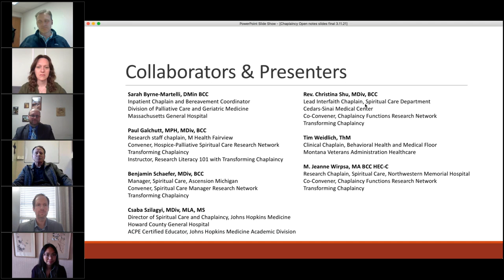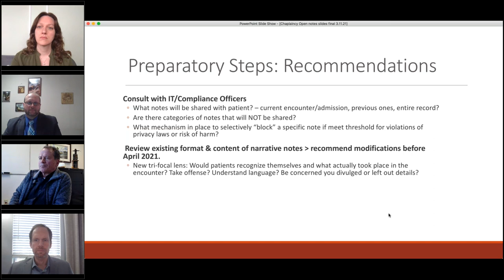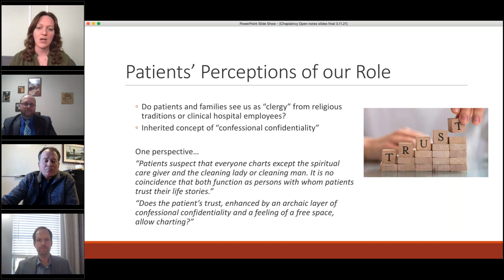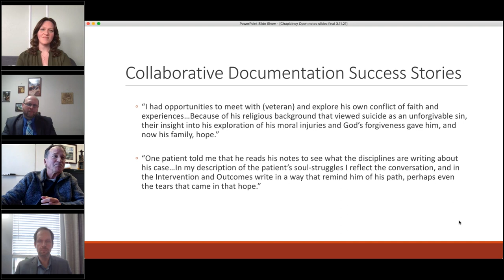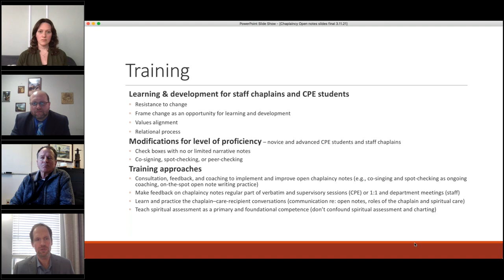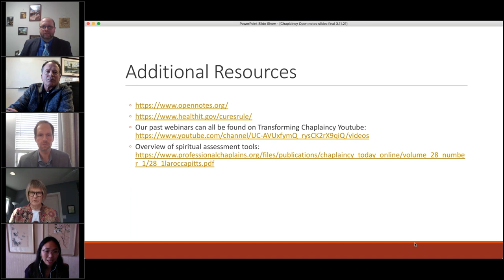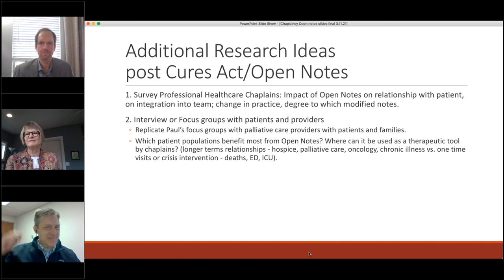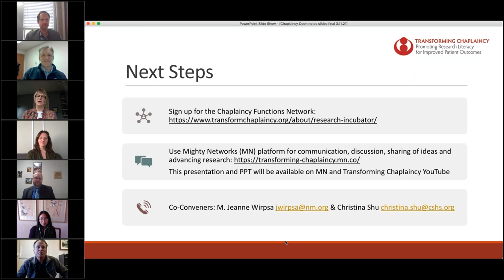Opening Up Chaplaincy Notes “Best” Practices and Research Opportunities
Healthcare systems are required to make a patient's electronic medical record directly available via secure portal as of 4/5/21 under the Cures Act. This direct access includes all documentation made by healthcare chaplains, including templates with pre-populated check boxes and narrative notes. This webinar will provide concrete suggestions for adapting spiritual care documentation and present “best” practices based on limited research in this area and the experience of chaplains whose institutions have already implemented this change. Panelists will speak to discipline specific topics highlighted by opening up our notes such as pastoral confidentiality, the use of normative spiritual care language, and how to ensure patients recognize chaplains as an integral member of the care team who accesses, reviews, and documents in the chart. Finally, attendees will be invited to explore opportunities to move forward a research agenda on chaplaincy documentation in light of this mandatory change in practice.

Collaborators & Presenters
Sarah Byrne-Martelli, DMin BCC
Inpatient Chaplain and Bereavement Coordinator
Division of Palliative Care and Geriatric Medicine

Paul Galchutt, MPH, MDiv, BCC
Research staff chaplain, M Health Fairview
Convener, Hospice-Palliative Spiritual Care Research Network, Transforming Chaplaincy
Instructor, Research Literacy 101 with Transforming Chaplaincy

Benjamin Schaefer, MDiv, BCC
Manager, Spiritual Care
Ascension Health Care

Rev. Christina Shu, MDiv, BCC
Lead Interfaith Chaplain, Spiritual Care Department
Cedars-Sinai Medical Center
Convener, Chaplaincy Functions Research Network, Transforming Chaplaincy

Csaba Szilagyi, MDiv, MLA, MS
Director of Spiritual Care and Chaplaincy, Johns Hopkins Medicine Howard County General Hospital
ACPE Certified Educator, Johns Hopkins Medicine Academic Division

Tim Weidlich, ThM
Clinical Chaplain
Montana Veterans Administration Healthcare Behavioral Health and Medical Floor Chaplain

M. Jeanne Wirpsa, MA BCC HEC-C
Research Chaplain, Spiritual Care & Education, Northwestern Memorial Hospital